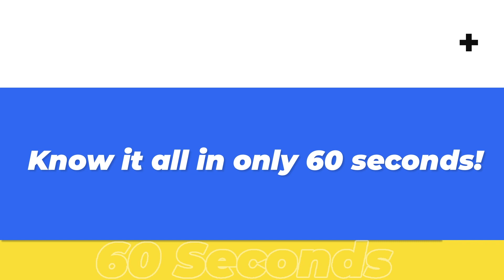Everything crypto in just 60 seconds!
Get the latest token and NFT news, news from the crypto world and what's brewing inside WazirX. Everything in 60 seconds.

अपने पसंदीदा टोकन और NFT की खबर जाने | Crypto दुनिया से latest खबरे प्राप्त करें और जाने WazirX के अंदर क्या चल रहा है। जाने 60 सेकंड में सब कुछ।